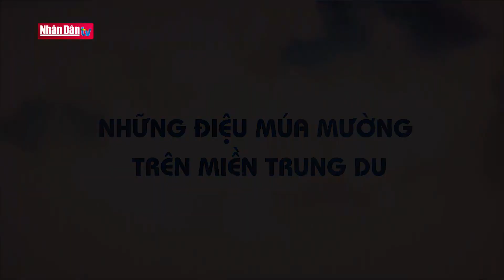Những điệu múa Mường trên miền trung du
Những điệu múa Mường trên miền trung du | Truyền Hình Nhân Dân
1. Dự Báo Thời Tiết Hôm Nay